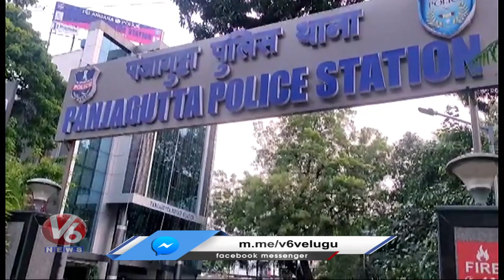Police seized Rs 20 Lakh cash In Panjagutta | Hyderabad | V6 News